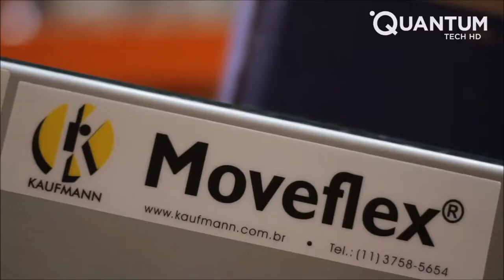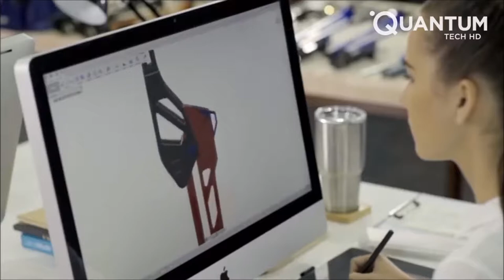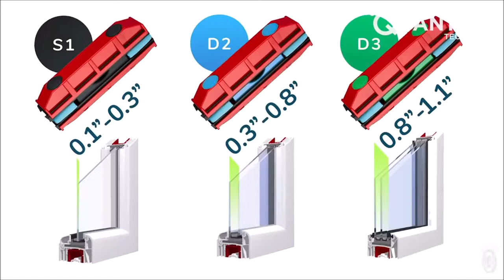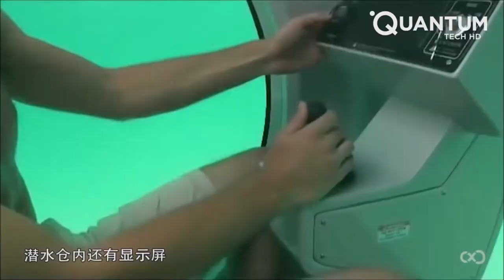5 Amazing Inventions You NEED To See #55